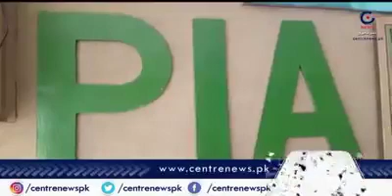lOverses Pakistani Sodia Ticket Kae Liae Rul gae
چیچہ وطنی اوورسیز سعودیہ جانے کیلٸے رل گٸے۔ آن لاٸن ٹکٹ نا پید ۔ پاکستان آٸے ہوٸے اوورسیز کیلٸے سعودیہ واپسی کیلٸے 30 ستمبر کی تاریخ  تلوار بن کرلٹکنے لگی۔ 7 ماہ سے پاکستان میں اوورسیز بھوک اور فاقے کاٹنے پر مجبور۔ جبکہ ٹریولز ایجنسی مالکان آن لاٸن ٹکٹیں نہ ملنے پر تبدیلی سرکار پرپھٹ پڑے۔ اٸیر لاٸن مافیا نے سر اٹھالیا۔ اربوں روپے زرمبادلہ کمانے والے بے بسی کی تصویر بن گٸے۔ مزید جانتے ہیں  ظفر اقبال انصاری سی ۔